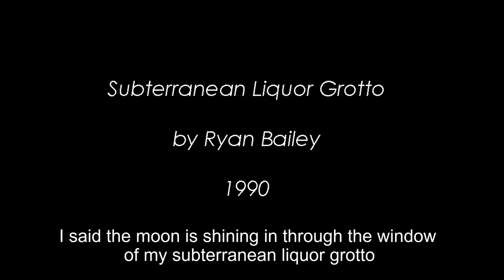Subterranean Liquor Grotto by Ryan Bailey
Words and music by me, although after I listened to it, I noticed it sounded a lot like "When the Music's Over" by the Doors.
Vocals recorded at about one in the morning after a couple of packs of Marbs and eight or ten Leinie's.
Was actually played and requested at a radio station (University of Iowa-Cedar Falls campus radio, if that counts).